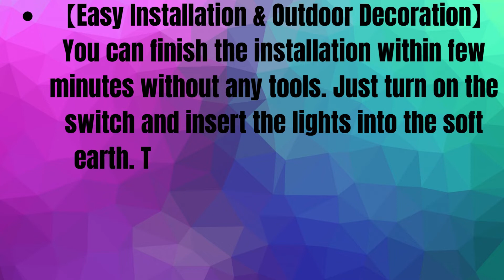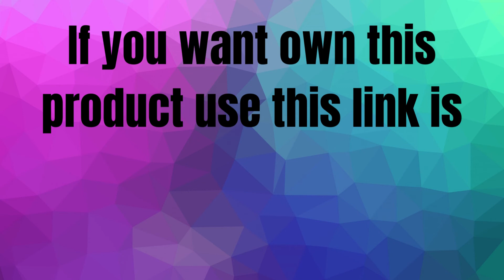Home hop Solar Lights for Home Garden LED Outdoor Decoration Spike Lamps Waterproof Path Lights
Homehop Solar Lights for Home Garden LED Outdoor Decoration Spike Lamps Waterproof Path Lights (RGB/White)

【Solar Powered With Auto ON/OFF&Long Usage】The solar panel can collect solar energy and transform it into electricity efficiently, which is environmentally friendly and saves energy. Homehop outdoor pathway lights are equipped with a Polycrystalline 2V 90mah solar panel and 1.2V ,AA, 600 mAh NiMH battery. It only needs 6-8 hours to be fully charged and provides up to 12 hours of working time to meet the night lighting
【ABS & Waterproof Design】Automatic Pathway Lights for Outdoor Garden Driveways are designed with IP65 waterproof design provides excellent waterproof function.Made of ABS Plastics it can last long and illuminate your garden for many seasons.
【Easy Installation & Outdoor Decoration】 You can finish the installation within few minutes without any tools. Just turn on the switch and insert the lights into the soft earth. These landscape lights will be a great idea for decorating your garden, patio, lawn, driveway, and walkway
【7 Colour with 9 functioning Mode LED Lights】 The Solar Garden Decorative Light comes with 7 colour-changing LED light, that lights up for 8 - 10 hours. It has 9 lighting modes of which 7 colour modes (white, red, blue, green, yellow, pink, sea blue ) are steady multicolor lighting and 1 mode is fast multi-colour changing and last one is slow multicolor lighting .
【Hassle Free Installation 】This solar powered pathway lights are no wiring required, as long as you install it to place where you want. You can finish the installation within few minutes without any tools. Just turn on the switch and insert the lights into the soft earth. These landscape lights will be a great idea for decorating your garden, patio, lawn, driveway, and walkway